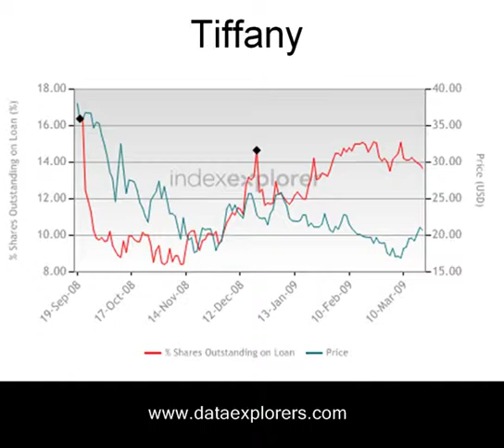24 Mar 09 - Securities Lending Daily Brief - Data Explorers